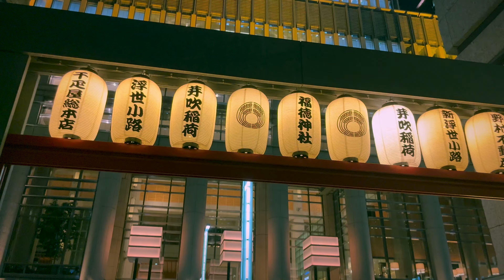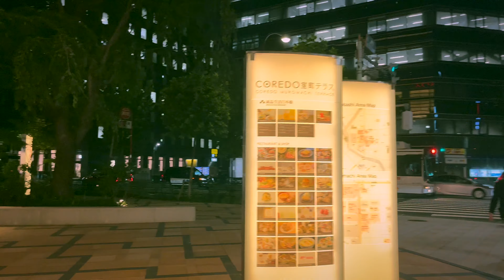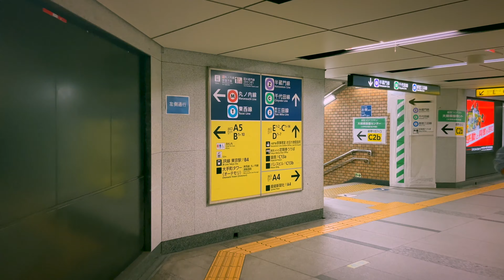Tokyo Walk 4K – Nihonbashi Mitsukoshimae Otemachi 日本橋 三越前 大手町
日本橋から大手町周辺を散策しました。強風。

2022年9月14日 水曜日 午後

散歩 Walk 4K HDR 60fps iPhone13

※地図は動画公開後に更新します